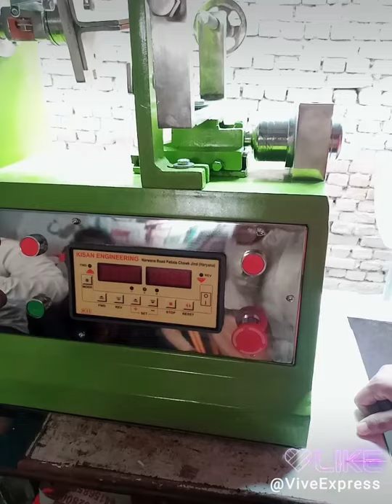motor winding ki machine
WhatsApp status
video